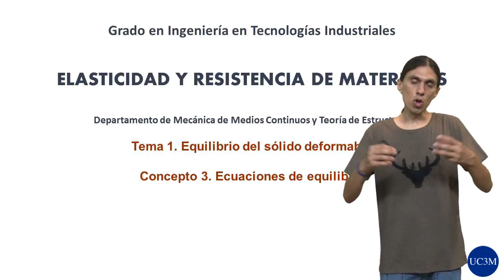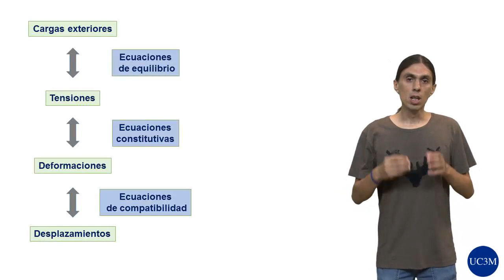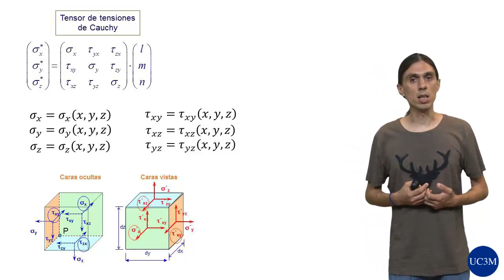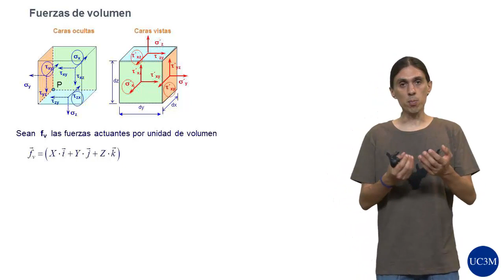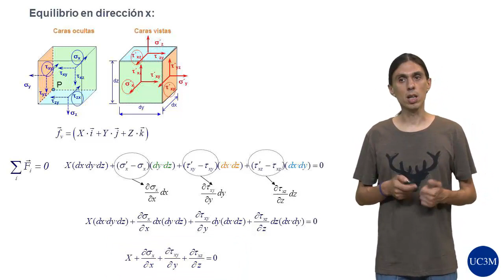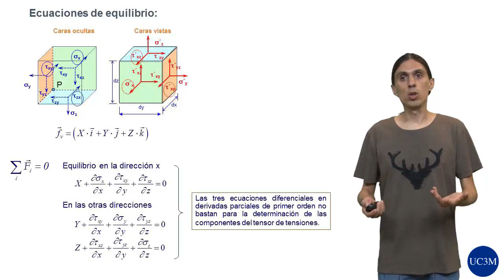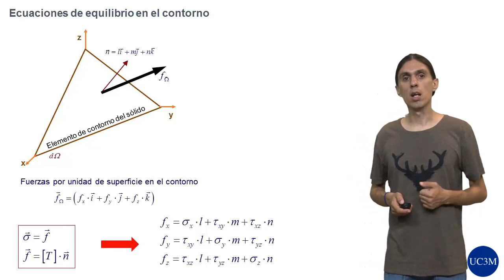ERM: 1.3. Ecuaciones de equilibrio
Elasticidad y resistencia de materiales.
Tema 1. Equilibrio del sólido deformable.
Vídeo 3. Ecuaciones de equilibrio